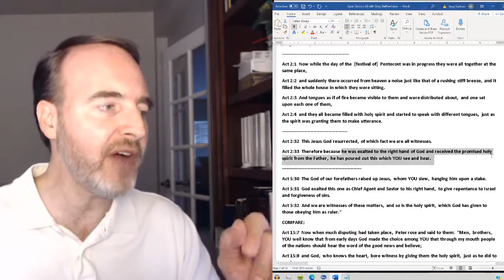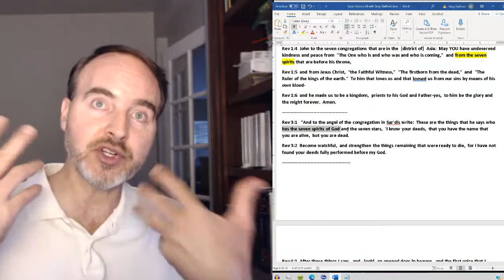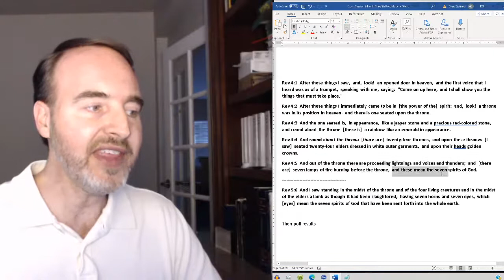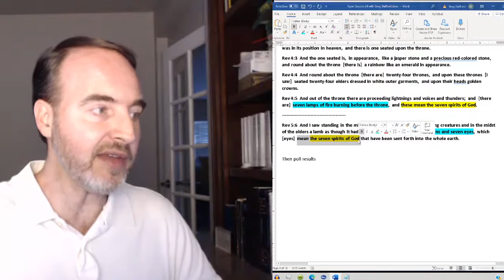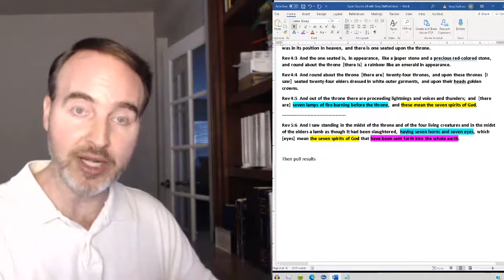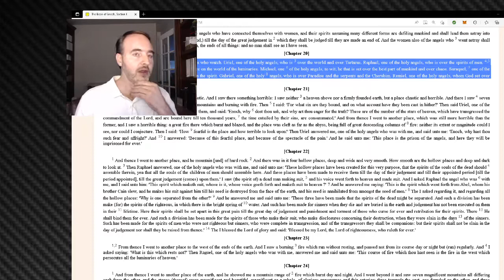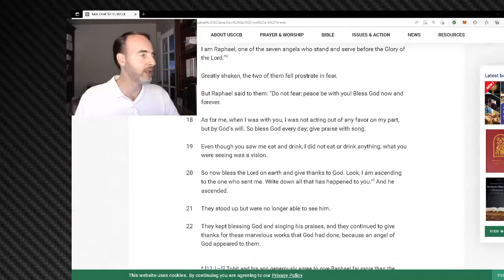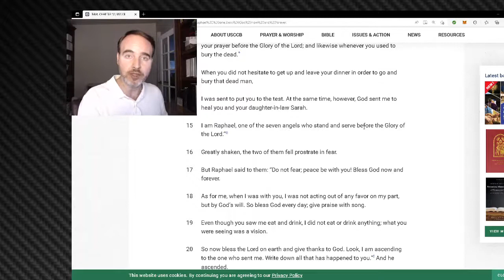On Jesus and Michael as the Biblical "Archangel" - Part 11: Revelation’s “Seven Spirits”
Trinitarians often deny Jesus is Michael the Archangel because they claim Revelation 1:4 presents seven Archangels, so how could Jesus be unique as an Archangel? The argument mispresents what is taught in Revelation 1:4, which does not refer to “seven Archangels,” but to “seven spirits.”

These “seven spirits” are defined for us elsewhere in Revelation, showing Jesus “has” them and ‘sends’ them forth. This seems to indicate the “seven spirits” are not Archangels and that Jesus is an Archangel, hence, he is ‘sending them forth’ as their chief, as their leader.—1 Peter 3:22; compare Revelation 1:1.

We will consider the meaning of “seven spirits” in Revelation and Jesus’ relationship to them, as well as read from 1 Enoch and the book of Tobit, which some claim present seven Archangels, thereby providing some historical evidence supporting the same interpretation in Revelation 1:4. As shown in this video, the use of 1 Enoch and Tobit for this purpose fails. Therefore, the “seven spirits” should not be identified with seven Archangels, but with either seven separate spirits of God, or his Holy Spirit, as we discuss in this video.

Watch this brief video and you decide…